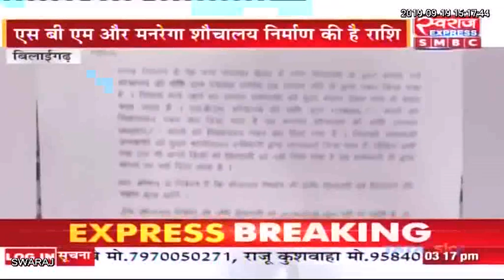Bilaigarh News CG: सरपंच पर ग्रामीणों ने लगाया शौचालय निर्माण की राशि गबन करने आरोप